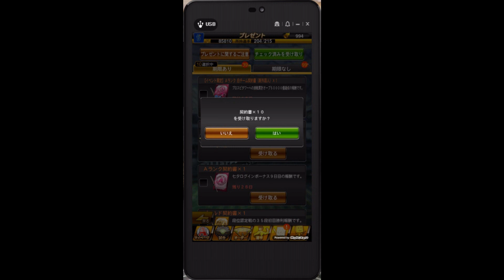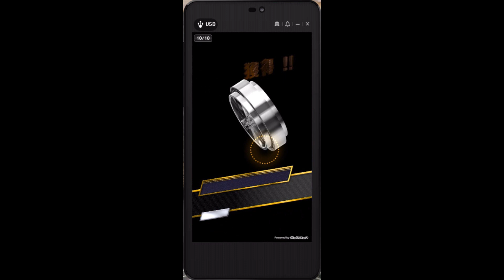【プロスピA】ゴールド契約書に強い女。１０枚引きます！(｀・ω・´)♯22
引ける・・・！私なら引ける・・・！！